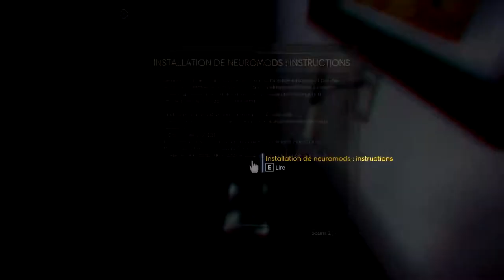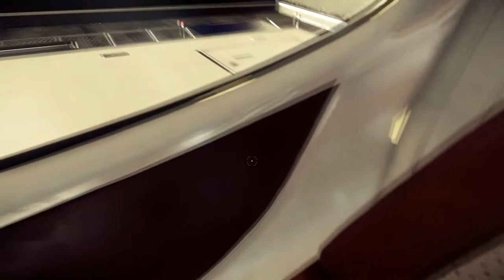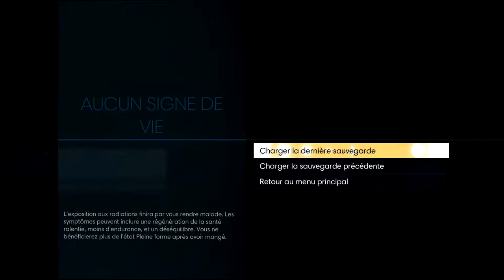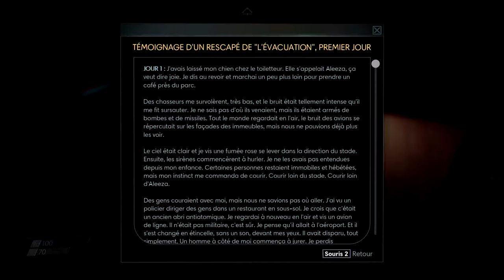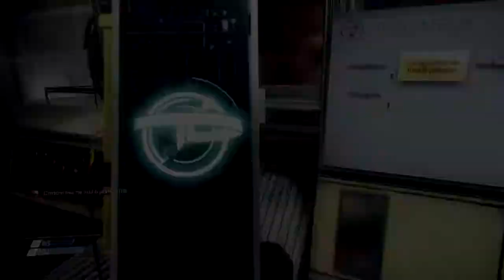Let's Play Prey episode 1 - Vous n’êtes pas Prey !